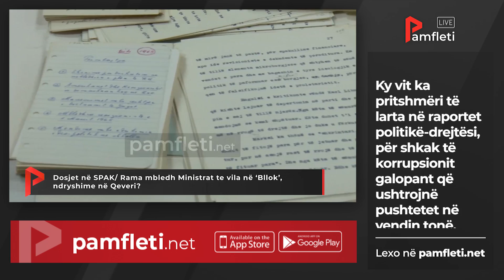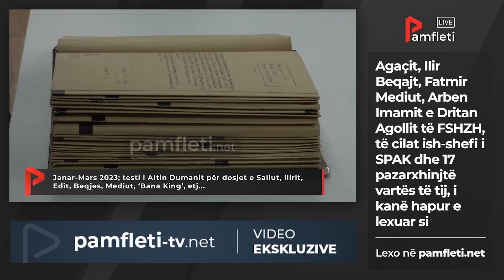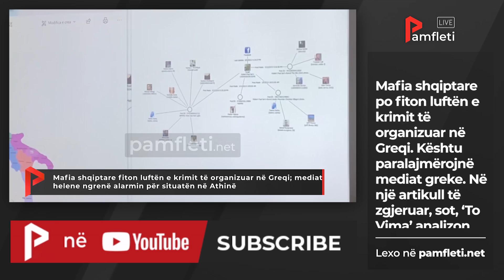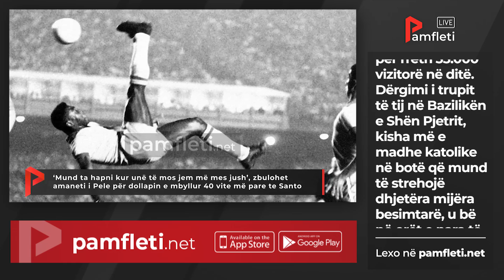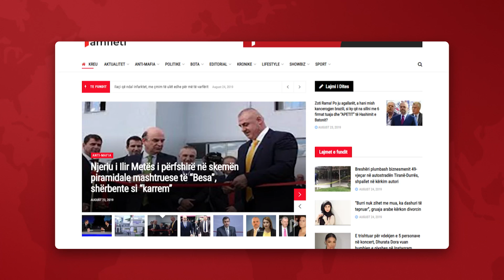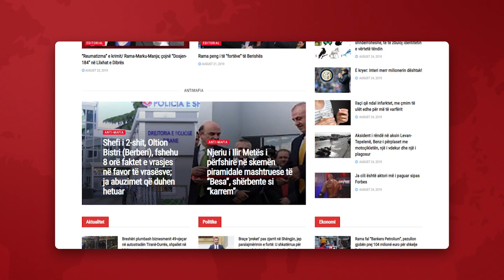Edicioni Qendror i Lajmeve - 4 Janar